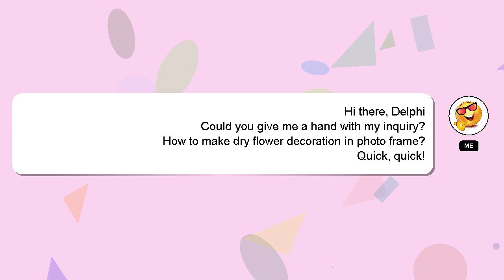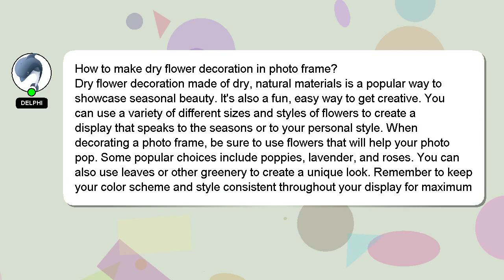How to make dry flower decoration in photo frame?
Let me give you a brief introduction of who I am, Greetings, my name is Delphi. I am happy to help you with your questions. - How to make dry flower decoration in photo frame?

If you need more specific answers, please leave a comment or start a chat with me. Providing an answer will be acknowledged and appreciated with a 'heart' from me.

*2 What we are experimenting :*